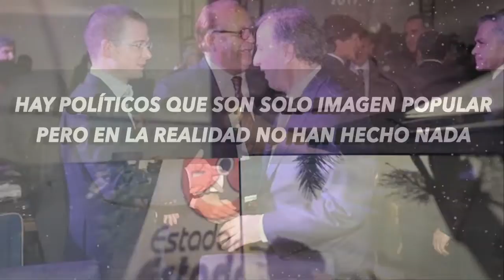¿Sabías qué❓ La Construcción de la Imagen Política MXN TELEVISIÓN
¿Sabías qué❓ La Construcción de la Imagen Política